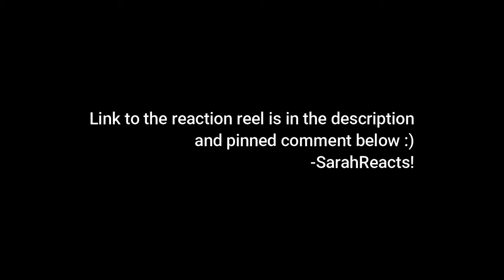Twin Peaks 3x6 "Part 6: Don't Die" REACTION